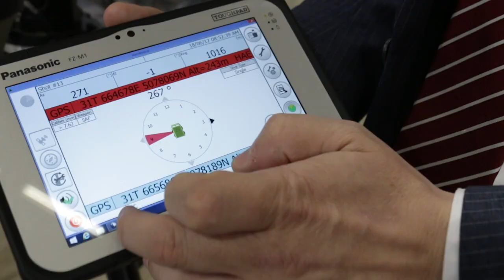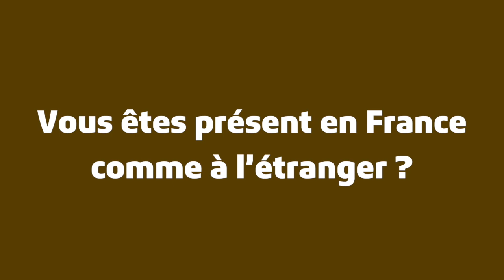Eurosatory2018 - Focus sur la PME Metravib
Eurosatory2018 - Présent depuis vingt ans dans vingt-cinq pays, Metravib est un système de détection acoustique de tirs. Le but : protéger les sites sensibles et les soldats, et préparer dans l'urgence une riposte adaptée.